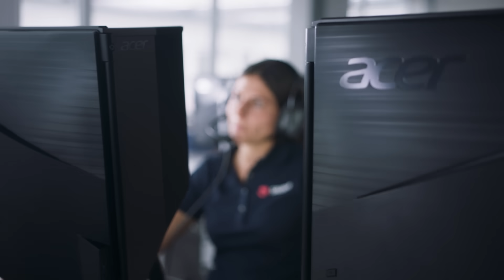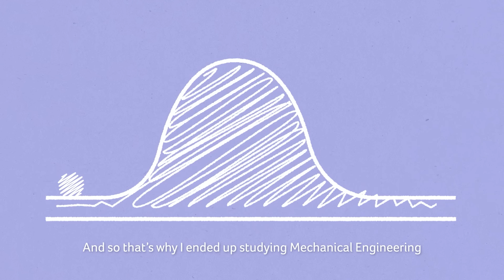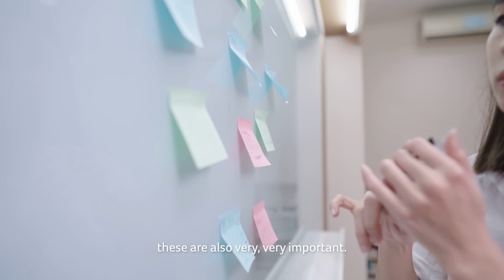Driving Innovators in STEM | Women in Tech - Episode 1 | Acer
Chara Lada and Jennifer Oackam have followed their passion for STEM towards one of the most interesting careers an engineer can imagine.
Watch our Women in Tech stories to discover what drew them to the highly competitive world of Formula 1?